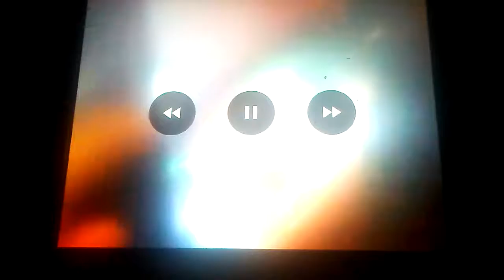July 18, 2016